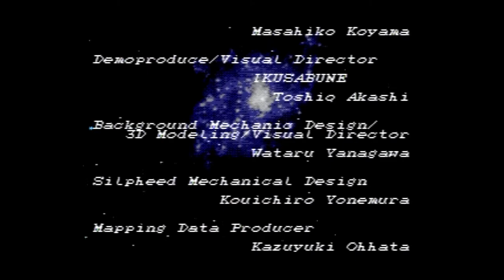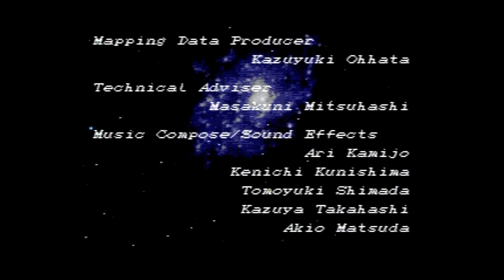Silpheed Sega CD All Movies Cut Scenes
Family friendly, informative and entertaining, Retro Reviews with The No Swear Gamer contains plenty of retro goodness.